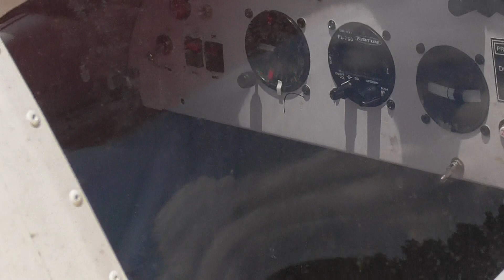Elizabeth Ann Biplan Biplane, Scratch Built Experimental from Maker of Miss Madison.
Elizabeth Ann Biplan (rhyming) Biplane, apparently also scratched built from Maker of the Mini-Waco Miss Madison, at Wings and Wheels Venango County Regional Airport in Franklin PA on August 11, 2018. EAA Experimental Aviation. Sport Aviation.